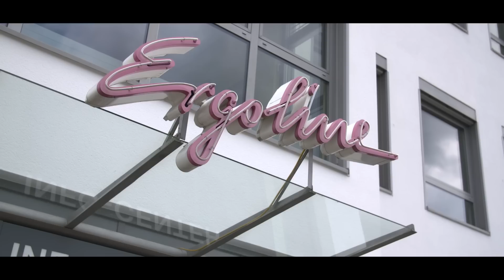DOKUMENTATION: MISS UNIVERSE GERMANY 2016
Schönheitswettbewerbe gibt es viele – aber die Wahl zur Miss Universe ist etwas ganz Besonderes! Beim internationalen Miss Universe Finale treten Teilnehmerinnen aus ca. 90 Ländern um den Titel der Miss Universe an. Fast eine Milliarde Zuschauer werden bei der Wahl zur schönsten Frau der Welt mitfiebern.

Auch dieses Jahr hat der Sponsor Ergoline die zehn nationalen Finalistinnen von Miss Universe Germany nach Windhagen geholt. Nach einem mit Film- und Fotoshootings vollgepacktem Wochenende wurde 7. August die neue Miss Universe Germany gekürt. In drei Durchgängen konnte die 24-jährige Johanna Acs aus Eschweiler die Jury begeistern. Johanna wird Deutschland bei der weltweit größten Misswahl vertreten.

Johanna Acs studiert Textile und Clothing Management und hat über 50 Länder bereist, wobei sie sich intensiv mit den verschiedenen Kulturen beschäftigt hat. Durch ihre Reisen hat Johanna auch die Schattenseiten der Globalisierung kennengelernt, was sie zum Thema ihrer Bachelorarbeit bewegt hat: „Ausbeutung in der Modeindustrie“. Für die Jury waren Johannas Weltoffenheit und ihr soziales Engagement wichtige Argumente bei der Wahl. Denn als Miss Universe Germany zählt nicht nur das Aussehen. Im Gegensatz zu reinen Schönheitswettbewerben werden Frauen gesucht, die sich sozial engagieren und eine Vorbildfunktion für junge Mädchen haben.

Den zweiten Platz hat die 22-jährige Doresa Halilaj aus Metzingen belegt. Die bezaubernde Krankenschwester arbeitet in der Tübinger BG-Unfallklinik, wo sie in der Pflegestation Unfallopfer betreut. Mit ihrem herzlichen Lachen steckt sie wirklich jeden an! Der dritte Platz ging an die Sabine Graf (23) aus Köln. Die gebürtige Pfälzerin steht kurz vor ihrem Masterabschluss in Physik mit Schwerpunkt Astrophysik – nebenbei studiert sie noch BWL. Eine Herzensangelegenheit ist für sie ihr Engagement bei der Kölner Stiftung „Chancen Stiften“, mit dem sie sich für benachteiligten Kinder einsetzt.

Wir drücken Johanna Acs für das große Miss Universe Finale die Daumen und sind sicher, dass sie nicht nur ihre Deutschen Fans, sondern die Menschen weltweit begeistern wird.

Hast auch du Lust auf ein unvergessliches Abenteuer? Dann kannst du dich ab sofort als neue Miss Universe Germany bewerben. Klicke einfach auf unser Kontaktformular, lade ein paar Fotos hoch und erzähle uns etwas von dir. Wir freuen uns auf dich!

ÜBER MISS UNIVERSE®
Miss Universe ® wurde 1951 in den USA gegründet und ist heute die weltweit bedeutendste Misswahl. Fast eine Milliarde Zuschauer verfolgen das einmal jährlich stattfindende Finale mit Teilnehmerinnen aus ca. 90 Ländern. Aufgrund rassistischer Äußerungen hat sich die Miss Universe ® Organisation im September 2015 von ihren bisherigen Eigentümern Donald Trump und NBC getrennt und wurde durch WME / IMG übernommen. Unvergessen ist das Finale 2015, bei dem der Moderator Steve Harvey in Las Vegas zunächst die falsche Gewinnerin gekürt hat. Die tatsächliche Siegerin, die amtierende Miss Universe ®, ist die in Stuttgart geborene Phillipinerin Pia Alonzo Wurtzbach.